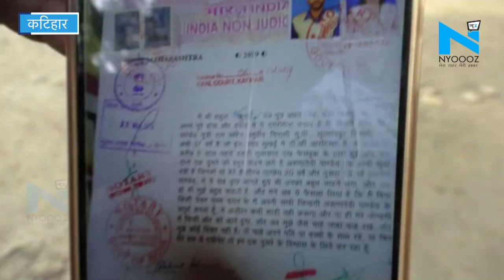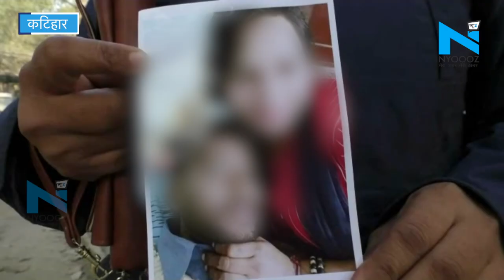Katihar: यहां देखिए, किस तरह Facebook से शुरु हुआ प्यार, धोखे पर हुआ खत्म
कटिहार: हाथ में लड़के संग अपना फोटो लिए ये महिला आप जो देख रहे हैं, इसका नाम है अरुणा कुमारी. और ये शिकार हुई है लव सेक्स और धोखे की... जी हां इस महिला का आरोप है कि राहुल कुमार के शख्स ने इसके साथ फेसबुक पर पहले दोस्ती की और फिर धीरे-धीरे अपनी चिकनी चुपड़ी बातों मे इसे फंसा लिया... जिसका अंजाम ये हुआ कि ये अपना घर छोड़ कर कुछ दिन तो इसके साथ रही, लेकिन जब इसने राहुल से शादी करने के लिए कहा तो राहुल ने शादी से साफ इनकार कर दिया... वैसे तो ये महिला यूपी की रहने वाली है और मुंबई में टीवी सीरियल में बतौर जुनियर आर्टिस्ट काम करती है और शादीशुदा भी है... बावजूद इसके ये राहुल कुमार की बातों में फंसती चली गई और अपने पति और बच्चों को छोड़ने के लिए तैयार हो गई... राहुल से शादी करने के लिए इसने अपनी गृहस्थी को छोड़ा और बिहार के कटिहार पहुंच गई...